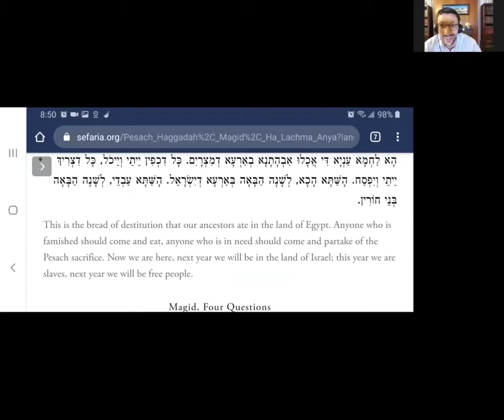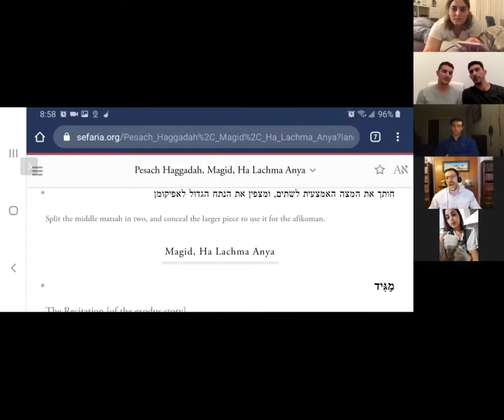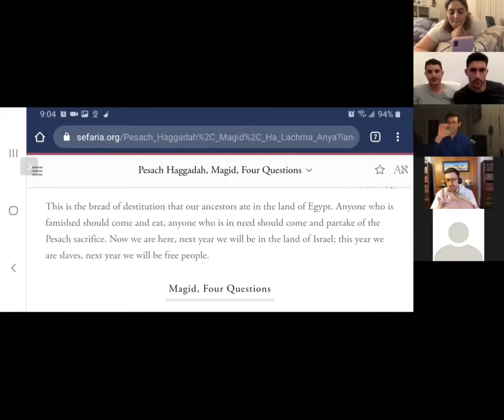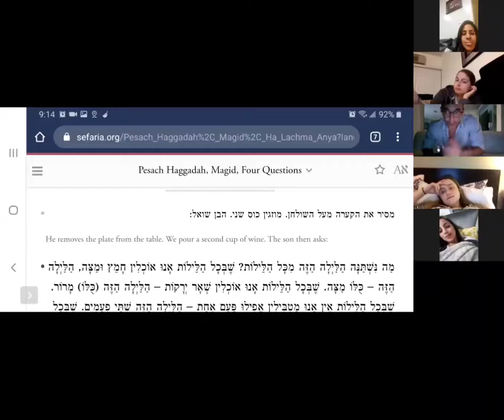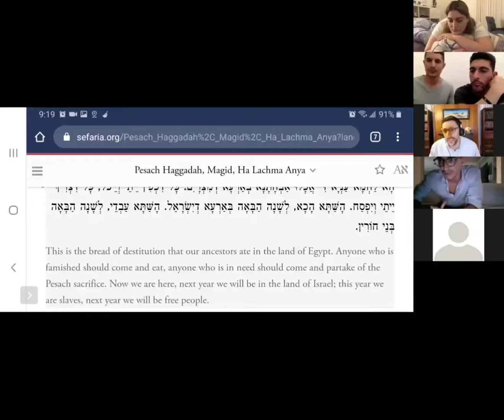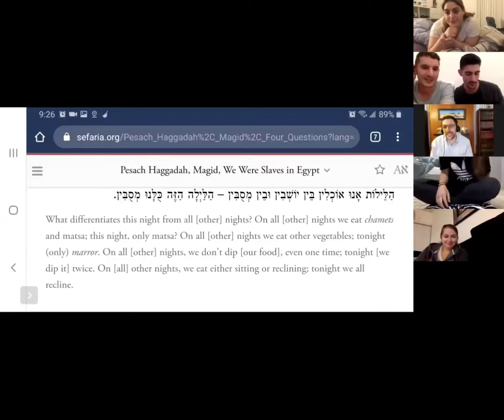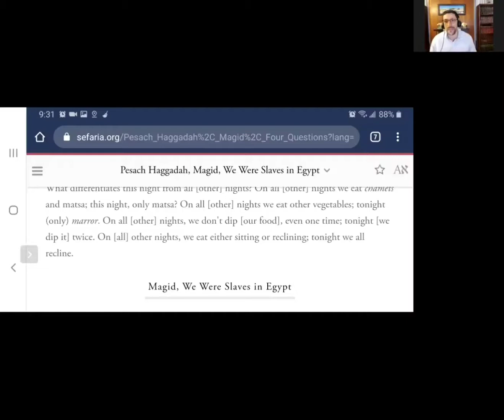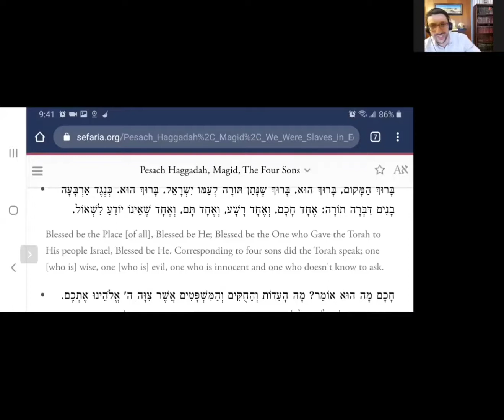Gems of The Haggadah | Relatable Judaism Ep36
This is a continuation of a class learned earlier.
In this discussion we spoke about splitting of the matzah.
We then discussed
1. The opening of the Haggadah which is Ha lachma Anya. "This is the poor man's bread.
2. The four questions of Mah nishtana
3. The four sons of all of us!